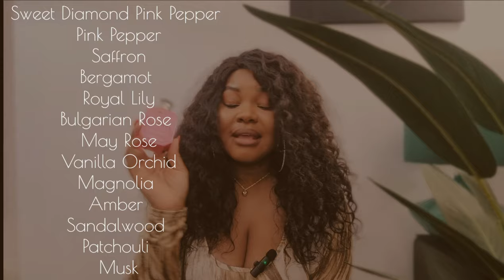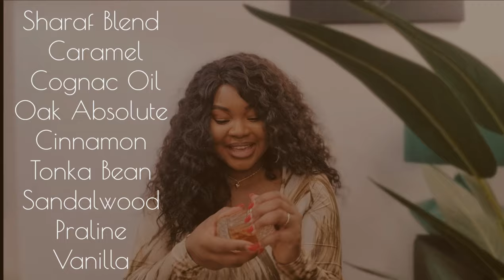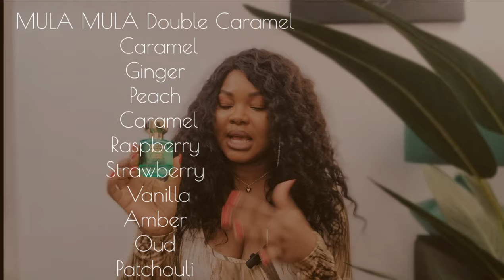Love At First Sniff Perfumes In my Fragrance Collection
In today's video I'll be talking about Love At First Perfumes From My Fragrance Collection
Top 10 Perfumes that I fell head over heels in love with! Feminine, Long Lasting, Alluring, Comforting Sweet Perfumes for All Year Round! Featuring Nebras by Lattafa, Kayali, MULA MULA, Dolce & Gabbana & More! Leave an amazing scent trail with these incredible perfumes!

📌 𝐏𝐞𝐫𝐟𝐮𝐦𝐞 𝐌𝐞𝐧𝐭𝐢𝐨𝐧𝐞𝐝 📌

Listed shortly

📌 Discounts 📌

💄𝐌𝐀𝐊𝐄𝐔𝐏 💄

Vanilla Perfumes, Perfumes every woman needs in her collection, My top perfumes for life, complimented perfumes